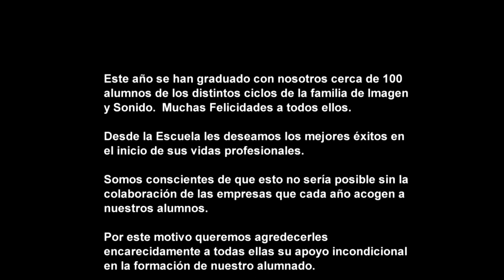A todos los recién graduados en este curso 2020-2021 y a las empresas que colaboraron EISV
Hoy queremos felicitar a todos nuestros graduados y a las empresas que han colaborado en su formación. Ha sido un placer y os felicitamos con todo nuestro cariño dirección, profesores así como el personal no docente